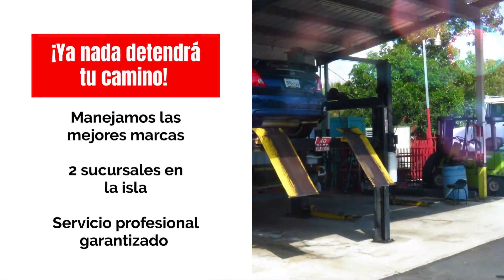Auto Piezas Berto Inc.